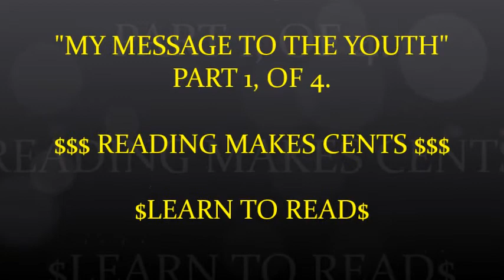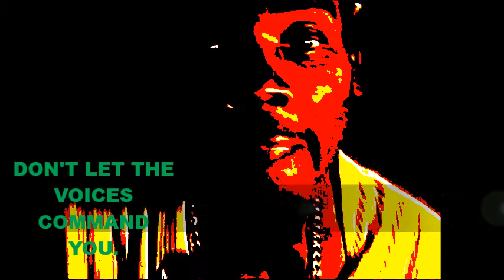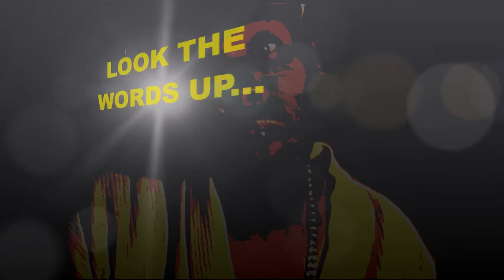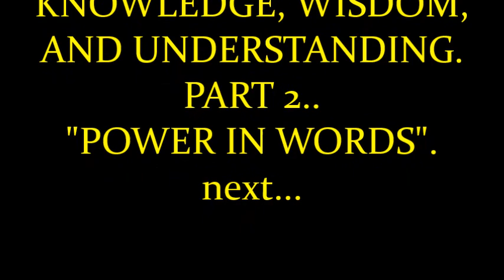THE M.D. ...LISTEN TO YOUR DOCTOR PART 1.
KNOWLEDGE. READING